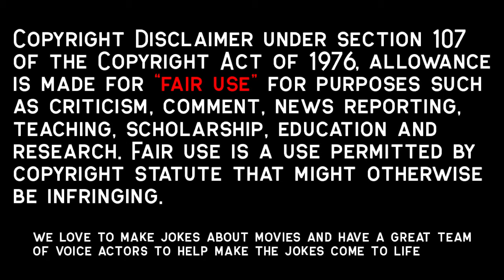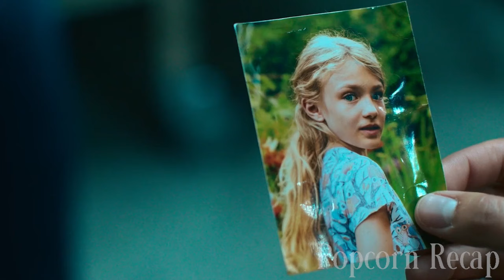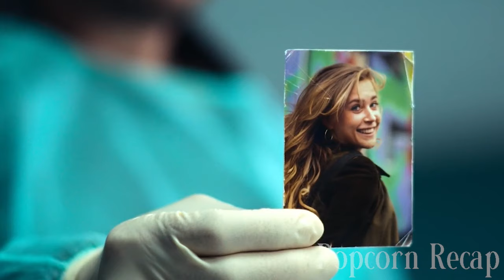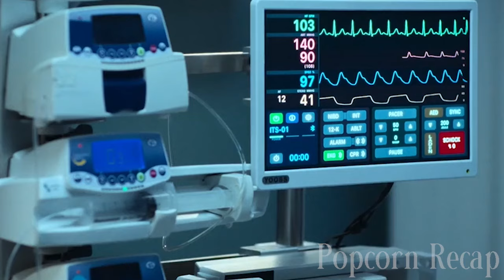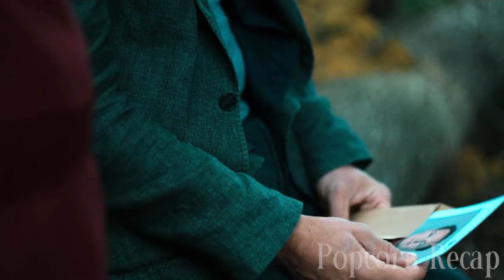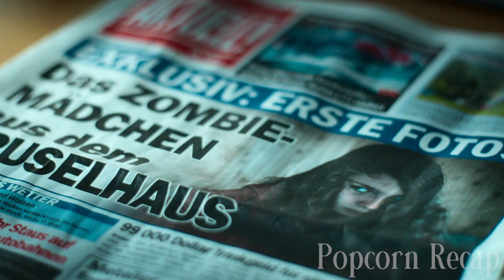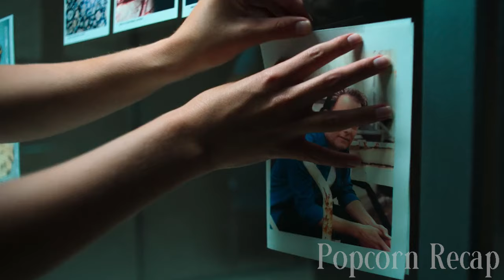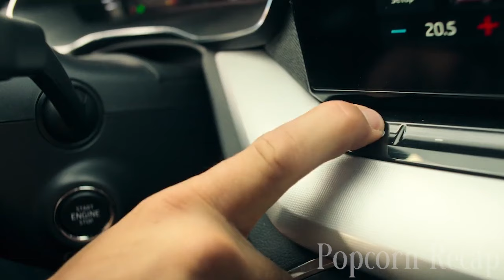They Are Kidnapped But Manage To Escape | Dear Child Series Recap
Complete Series Recap Of Dear Child Netflix TV Series

Synopsis: Lena lives in complete isolation together with the two children Hannah and Jonathan in a highly secured home. They eat their meals, go to the toilet and to bed at precisely prescribed times. As soon as he enters the room, they line up to show their hands. They obey to everything he says. Until the young woman manages to escape. After a near car accident, she is hospitalized, accompanied by Hannah. But the true extent of this nightmare is revealed with the arrival of Lena's parents at the hospital the same night. They have been desperately searching for their missing daughter for almost 13 years

Kim Riedle, Netflix series, Dear Child Recap, Christian Beermann